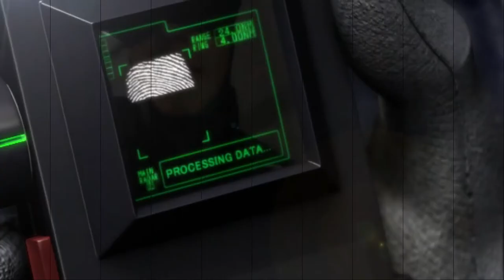DEATH BY DEGREES TITLE INTRO PS2 NAMCO AGMC ROOM 237